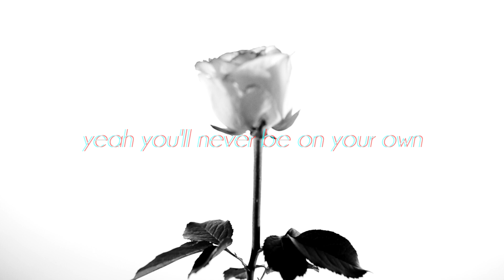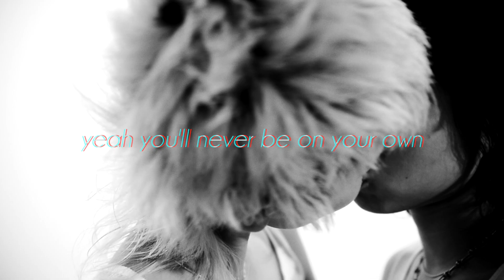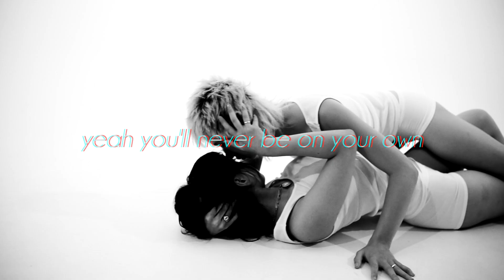YAFFLE - 'RAFTER' feat. NICK MOON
A lyric video for YAFFLE - 'RAFTER' feat. NICK MOON.